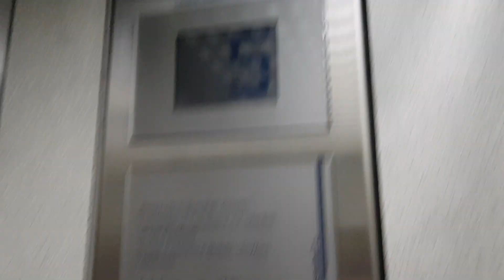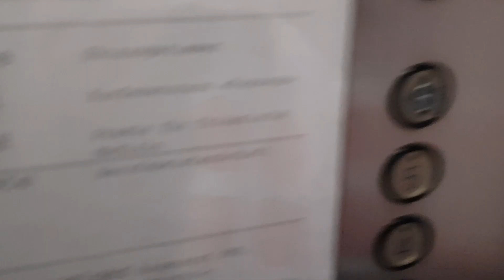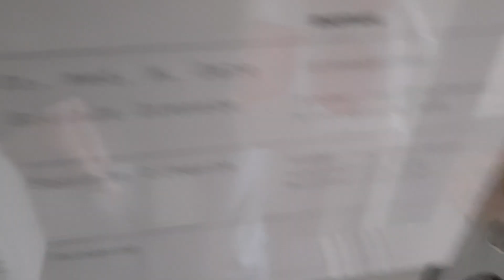2 Aufzüge Schindler @Bahnhofplatz 1, 9000 St Gallen, Schweiz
Zwei schöne Schindler D-Series Aufzüge in einem Haus, das deutlich älter als die Aufzüge ist. Die Aufzüge wurden wahrscheinlich ende der 90er Jahren gebaut und ersetzte wahrscheinlich zwei Aufzüge mit Schwingtüren, ich tippe auf 60er Jahren Aufzüge.
Leider kann ich nicht sagen, wo sich der Maschinenraum befindet.
Die Tableaus sind die ersten vom Typ D-Series, da sie nicht den leuchtenden grünen Kreis haben, wenn man drückt, sondern einen kleinen grünen Punkt. Dieser Typ nennt sich D-Series D1.
Leider ist dieses Haus stark überlaufen, darum war es nicht einfach die Aufzüge zu filmen.

Marke: Schindler
Rechter Aufzug: Kapazität: 7 Personen / 550 KG
Linker Aufzug: Kapazität: 4 Personen / 320 KG
Aufzugtyp: Personenaufzug
Bediente Stockwerke: 8 (K*, E, 1, 2, 3, 4, 5, 6)
Fixtures: D-Series D1
Baujahr: 90er Jahre
* = Dieses Stockwerk ist nur mit Schlüssel zu erreichen. (Locked-off)